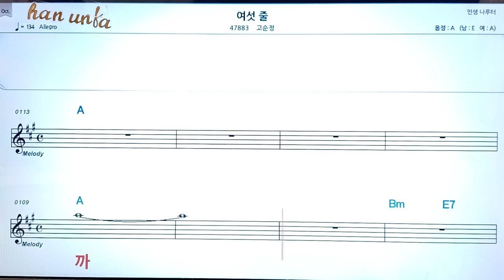여섯줄/고순정👍노래 반주, 코드 악보,가라오케💋Karaoke*Sheet Music*Chord*MR